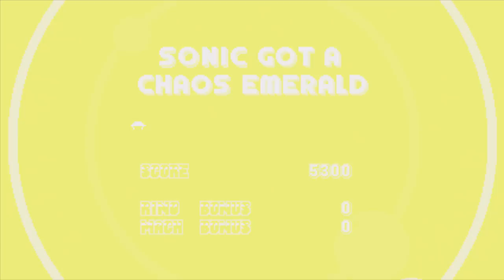THE BLUE BLUR IS BACK! - Sonic Mania Gameplay - Episode 1 (Green Hill Zone)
Welcome to Sonic Mania! In this series I'll be speeding through this new addition to the classic Sonic series. With the help of Sonic, Tails, and Knuckles, we just might be able to defeat Eggman and get all of the Chaos Emeralds!

More Zebratastic videos on my bonus channel!

In Sonic Mania Part 1, Sonic and Tails find Eggman up to no good once again! He and his robot minions are after the Chaos Emeralds, and send Sonic back in time to the original Green Hill Zone!

More information about Sonic Mania:
The Ultimate Celebration of Past and Future!
Experience the ultimate celebration of past and future in Sonic Mania, an all-new 2D Sonic adventure running at a crisp 60FPS with stunning HD retro-style graphics. Multiple playable characters give you the ability to go explosively fast as Sonic, soar as Tails, or power through tough obstacles with Knuckles’ brute strength. You can re-live the Sonic of the past with an exciting new twist on classic zones while fighting against new bosses and Dr. Eggman’s evil robot army. Go head to-head with players in Competition Mode or play in Co-Op Mode with a friend. Sonic Mania was developed by Christian Whitehead, Headcannon, and PagodaWest Games in collaboration with Sonic Team. Welcome to Sonic Mania!
Play as Sonic, Tails, & Knuckles as you race through all new Zones and fully re-imagined classics, each filled with exciting surprises and powerful bosses.